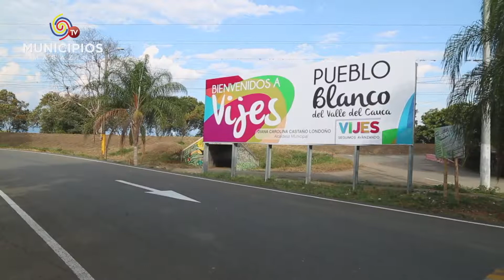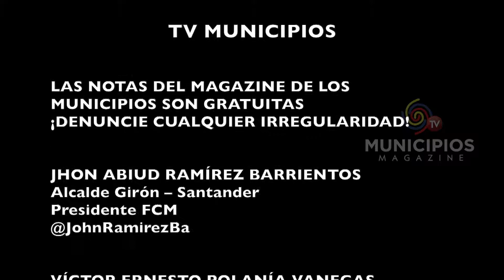TV MUNICIPIOS - VIJES - VALLE DEL CAUCA RECUPERÓ SUS LÍMITES